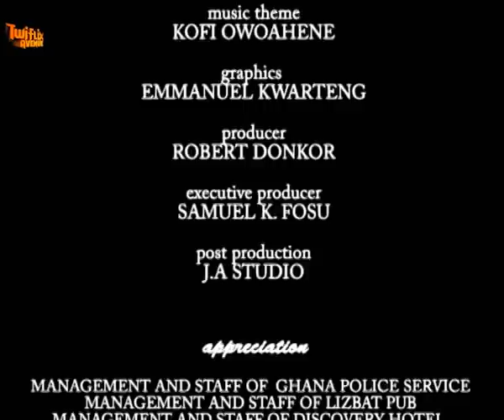NSOROMMA 3 - KUMAWOOD GHANA TWI MOVIE - GHANAIAN MOVIES